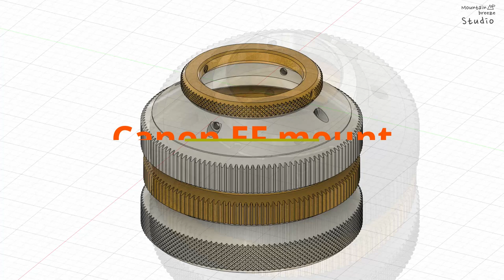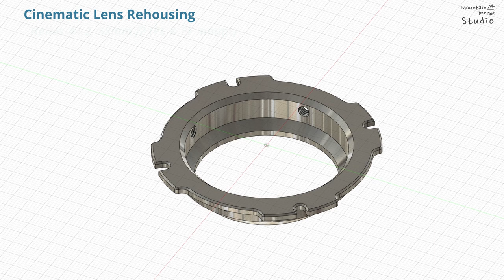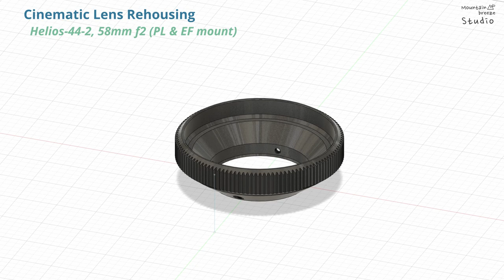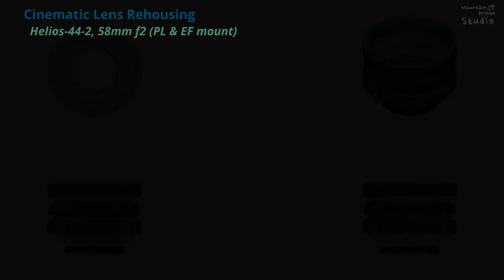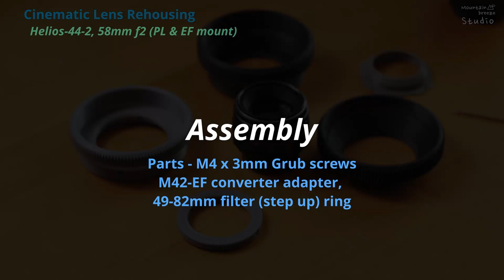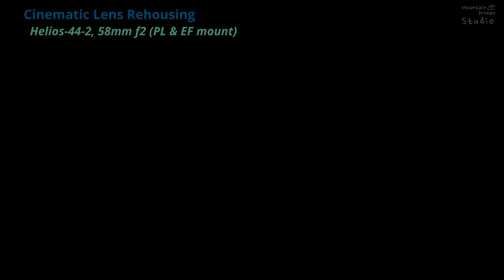Helios44-2 58mm f2, DIY "Cinema" Lens Re-housing, Mod Arri PL mount & Canon EF mount / 헬리오스 렌즈 리하우징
This custom lens housing is optimized for Helios-44-2 58mm f2, and depending on its characteristics, this lens has several variations. There are 44M, 44-2 and 44-4, but due to the different shape or position of the aperture adjustment ring, this housing may not fit.

The history, features, and specifications of this famous Russian lens are quite well known, so there is no need to add any explanation.

It wasn't my favorite lens, but there were many who requested cine rehousing of this lens. So I bought a new lens in Russia, and after a long wait the parcel arrived a few days ago. The aperture adjustment ring is on the front of the lens, and the structure of the narrow lens bag makes it suitable for retrofitting to PL mounts. The process of switching to the PL mount was quite interesting, so I had a great time. The focus ring rotates at a large angle(Approximately 270 degree rotation angle), so the advantage of precise manual focusing and stepless aperture are also suitable for re-housing cine lens types.

I wanted to share this fun with many people, so I made a boring video.

In order to increase the completeness of the Lens re-housing, it is recommended to purchase and use some ready-made metal Parts. (3D printing is obviously lacking in terms of durability and stability.) Several grub screws (M4 x 3mm), M42-EF conversion adapter, and 49-82mm step-up filter ring are used. It is an essential part of the device, and since the lens re-housing is designed on the premise that these parts are prepared, it may not function properly without this part.

See the link below for more information and print files. (Check purchase information of parts)

이 맞춤형 렌즈 하우징은 Helios-44-2 58mm f2에 최적화되어 있으며 특성에 따라이 렌즈에는 여러 가지 변형이 있습니다. 44M, 44-2 및 44-4가 있지만 조리개 조정 링의 모양이나 위치가 다르기 때문에 이 하우징이 맞지 않을 수 있습니다.

이 유명한 러시아 렌즈의 역사, 특징 및 사양은 잘 알려져 있으므로 설명을 추가 할 필요가 없습니다.

선호하는 유형의 렌즈는 아니지만 이 렌즈를 위해 시네 하우징을 요청한 사람들이 많이 있었고, 그래서 나는 러시아에서 새 렌즈를 주문하고 오래 기다린 후 며칠 전에 소포가 도착했습니다. 조리개 조정 링은 렌즈 전면에 있으며 좁은 렌즈 백의 구조로 인해 PL 마운트로 개조하기에 적합합니다. PL 마운트로 전환하는 과정은 매우 흥미로 웠습니다. 초점 링은 큰 각도(대략 270도 회전)로 회전하므로 정밀한 수동 초점 및 무단 조리개의 장점은 시네 렌즈 유형의 재 주거에도 적합합니다.

이 재미를 많은 사람들과 나누고 싶었으므로 지루한 비디오를 만들었습니다.

Lens 리하우징의 완성도를 높이려면 기성품 금속 부품을 구입하여 사용하는 것이 좋습니다. 내구성과 안정성면에서 3D 프린팅은 분명히 부족합니다. 여러 개의 나사 (M4 x 3mm), M42-EF 변환 어댑터 및 49-82mm 승압 필터 링이 사용됩니다. 장치의 필수 부분이며 렌즈 리 하우징은 이러한 부품이 준비되어 있다는 전제하에 설계되었으므로이 부품이 없으면 제대로 작동하지 않을 수 있습니다.

업그레이드 1)
  PL 마운트 부품은 아래 링크의 부품으로 교체하여보다 견고하게 고정 할 수 있습니다. (M42-PL 마운트 변환 어댑터)

부품 구매 정보 확인 및 기타 제작 과정의 상세한 내용과 인쇄 파일은 아래 링크를 참조하십시오.